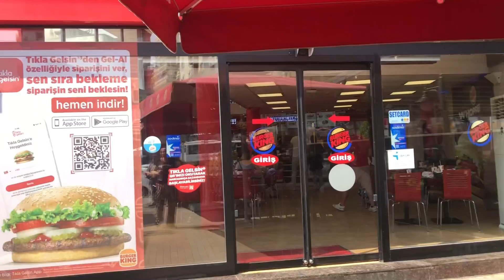ПРИОБРЕЛИ ОБНОВКИ / ПРИМЕРКА